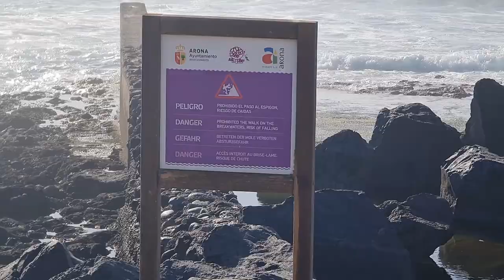2022 03 15 ore 16 16 57 Tenerife 5 (Playa de las Américas)